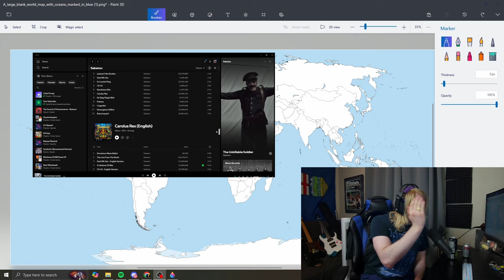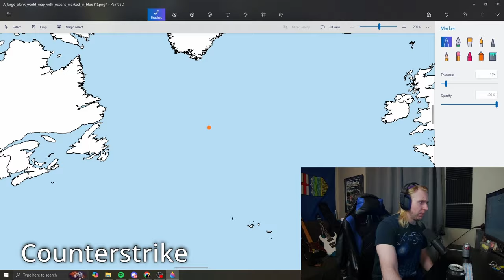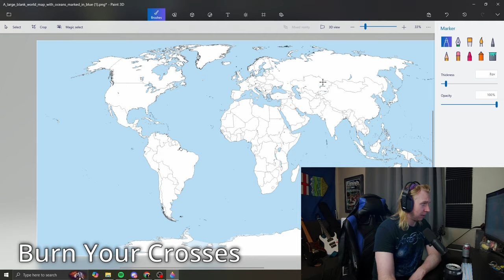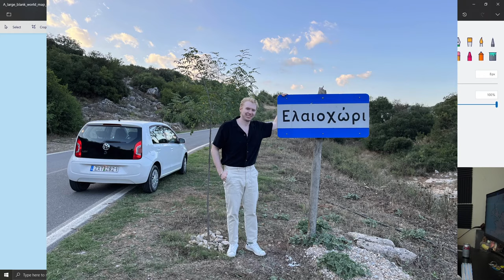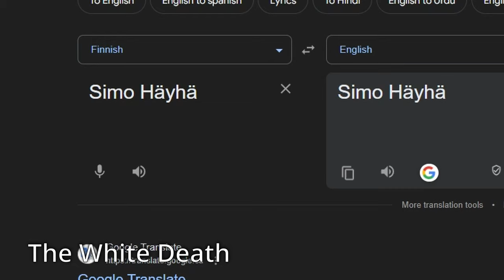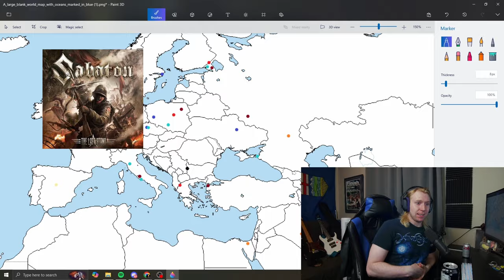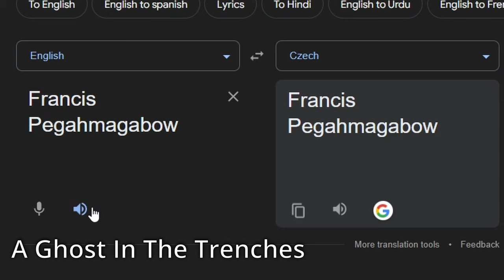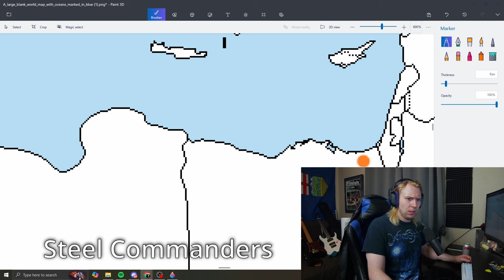Plotting Every SABATON Song On A Map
You read the title, from Swedish battles, to the Great War, to the Eastern Fron of the Second World War. Sabaton has sung about a lot of battles over the year, so lets put it all on a map

NORMIE WIFE REACTS TO METAL

WHAT MAKES FIVE MAGICS GREAT?